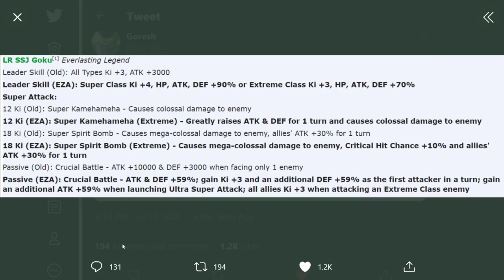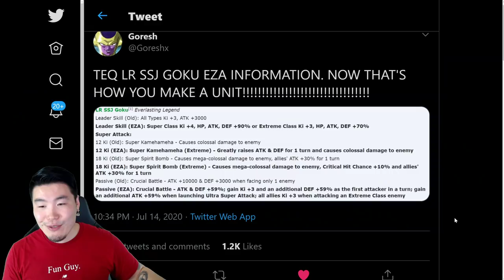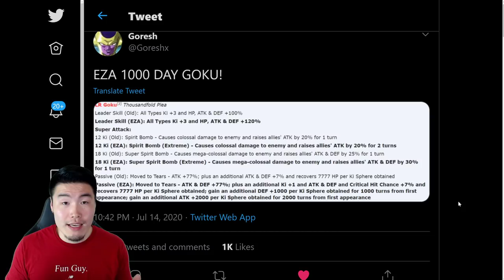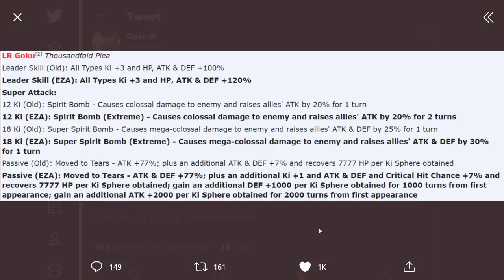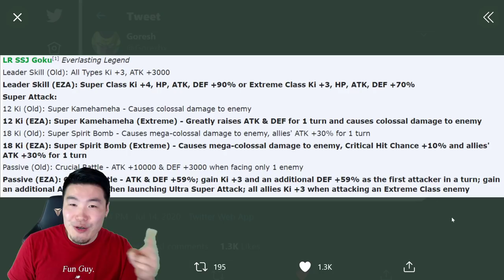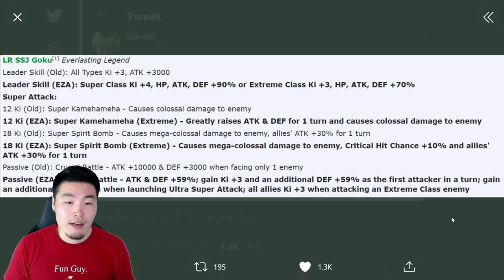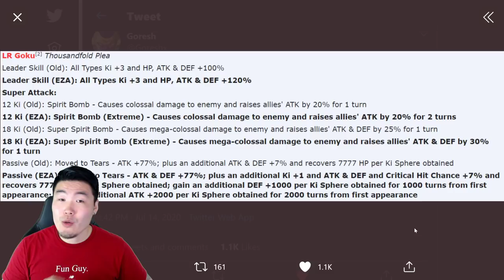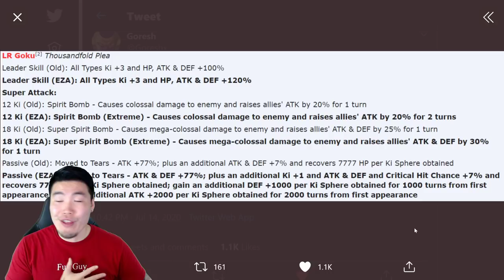DOUBLE LR GOKU EXTREME Z-AWAKENINGS?! TEQ LR Goku & 1000 Day LR Goku EZA Details | DBZ Dokkan Battle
Here's everything you need to know about the Extreme Z-Awakenings for the TEQ LR Super Saiyan Goku & STR 1000 Day Spirit Bomb Goku!